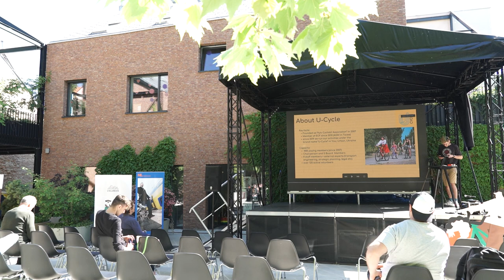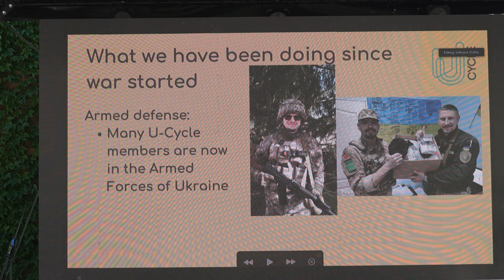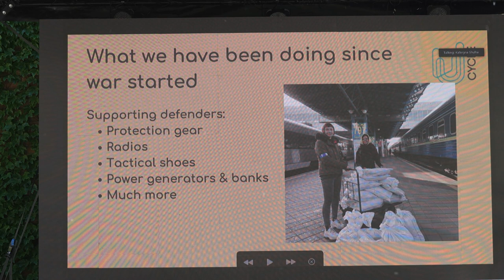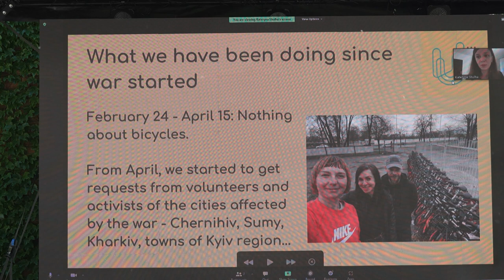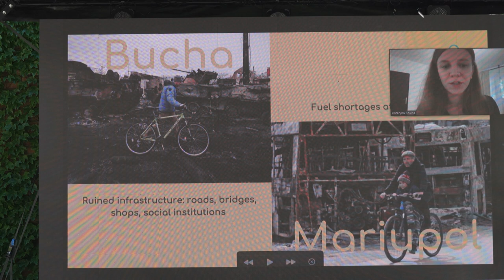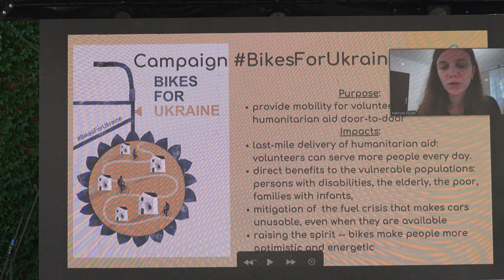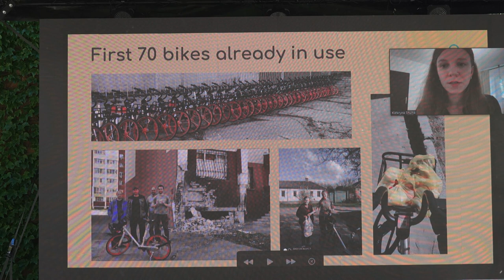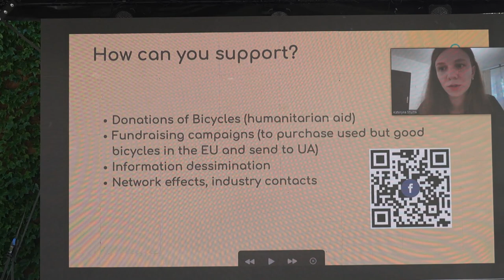Cyklomestá 2022 - Kateryna Shulha - Bikes4Ukraine [SK]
Kateryna Shulha je členkou najväčšej organizácie na Ukrajine venujúcej sa cyklodoprave, U-Cycle. Profesne pôsobí ako projektová manažérka v oblasti dopravy. Je ambasádorkou kampane Bike4Ukraine.